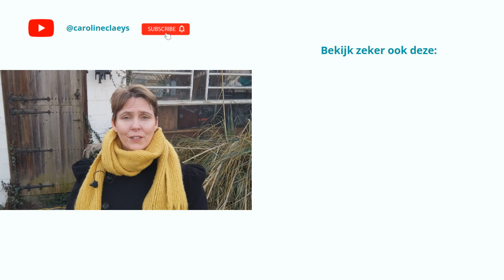Is social media noodzakelijk voor jouw business? Of kan het ook zonder?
Is social media noodzakelijk voor jouw business? Of kan je ook ondernemen zonder social media? Steeds vaker hoor ik ondernemers een echte afkeer uiten tegen deze media. Het antwoord krijg je hier, kort en krachtig.

Wat vind jij niet fijn aan social media? Deel het gerust hieronder... Dan denk ik mee hoe je dat kan oplossen!

social marketing

Volg je me hier ook al? 🔥

00:00 Kan ik ook ondernemen zonder al die social media, want ik heb er toch zo'n gigantische hekel aan. Steeds meer coaches en dienstverleners geven die feedback. Bij mij begint het dan altijd heel erg te kriebelen, want meestal zit er veel meer achter die opmerking. In deze video geef ik jou het antwoord op die vraag en verklap ik jou ook al meteen welke vraag er onmiddellijk door mijn hoofd gaat wanneer ik iemand dit hoor vertellen. Ik ben Caroline Claeys, jouw praktische Business Coach. Ik breng helderheid in jouw business voor die volgende stap, zodat ondernemen plezant blijft.

00:38 Als ondernemer ligt er al behoorlijk wat op ons bord. Onze focus ligt eigenlijk op het verder helpen van mensen. Alleen komen daar nog eens honderd en één zaken bovenop. Het helpt natuurlijk ook niet dat de resultaten van social media niet meteen zichtbaar zijn. En ja, van waar blijf je nu in godsnaam die inspiratie halen om elke keer weer opnieuw toffe posts te maken?

01:02 Het antwoord is kort en krachtig. Ja, je kan ondernemen zonder social media. Er zijn ook al langer ondernemers dan dat social media bestaat. En zij vonden vroeger ook klanten. De reden dat ze zijn overgeschakeld naar social media, is dat het een veel efficiëntere en minder tijdrovende manier is om nieuwe mensen te bereiken met hun boodschap. Dus als jij kiest om morgen zonder social media verder te gaan, dan weet je dat je aan de slag mag. Dan is het tijd om uit te gaan vissen hoe je dat gaat doen. Feit is wel dat je er zelf veel meer tijd in gaat steken dan wanneer je via de socials gaat.

01:40 De vraag die ik altijd onmiddellijk stel wanneer iemand social media koste wat het kost wil vermijden is de volgende. Wat maakt nu dat je daar zo'n grote hekel aan hebt? Welk stukje werkt echt niet voor jou? Het is mijn ervaring als ik daarop begin door te vragen dat wij heel snel tot de kern van de zaak komen. En ook meteen een oplossing om dat punt op te lossen. Op die manier heb ik al mensen die absoluut niks met social media te maken willen hebben kunnen helpen om effectief al te beginnen met het inplannen van hun berichten. Wat ze vaak een veel leuker vooruitzicht vinden dan het leuren met promotie materiaal.

02:17 Waar heb jij zo een hekel aan bij social media? Welk stuk krijg je niet opgelost? Zet het gerust hieronder in de comments en dan denk ik even mee met jou hoe je dat kan oplossen. Of helemaal niet. Als je het veel leuker vindt om 'in person' mensen tot bij jouw boodschap te krijgen.